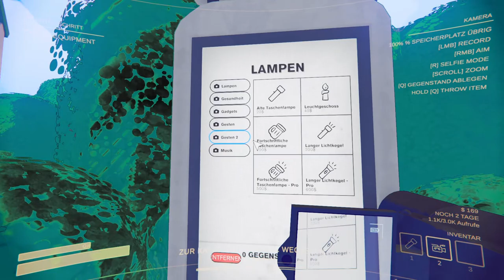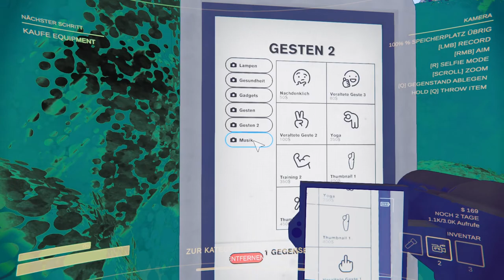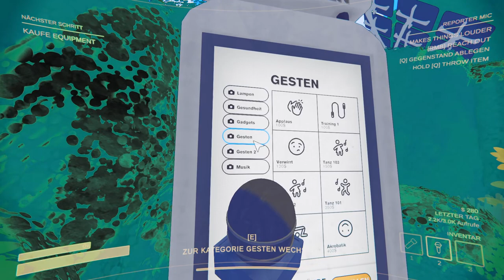Ich hab Peri verloren!! 🎉🐿️ Content Warning ֎ Einteiler ֍ Let's play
Squad up, customize your face with the ASCII face customiser, buy some gear and use the diving bell to go down to the Old World!

Down there you’ll encounter scary physics-animated monsters, cursed relics and other artefacts!

Film as many scary things as possible before you run out of oxygen, camera battery or friends…

If you survive, you need to get back in the diving bell to transport you and the remaining members of your team to the surface.

Upload your chaotic footage to SpöökTube, settle in for a watch party, and wait for the views to tick up!

Every run goes on for 3 days, the more scary stuff you film, the more you go viral. The ad revenue from your SpöökTube videos enables you to upgrade your gear to film better videos and survive more easily in the Old World.

If your team accumulates enough views in three days - you get to keep going with your SpöökTube Career and live a life of fame and fortune!

In-game handheld working video camera
2-4 player online coop
Voice chat
ASCII face customisation
Make and save in-game recordings
Your friends looking and acting silly
Scary animated physics monsters
Cursed artefacts
Flashlights (many)
Fame (maybe)

For every video you upload to SpöökTube you get ad revenue to spend on fun and useful items in the store, like upgraded gear, emotes, props and medical equipment!

Customize your face using your keyboard and with the game's ASCII-face-customizer!

👾 Andere Stimmen:
1.    (Streams 14 Tage abrufbar)